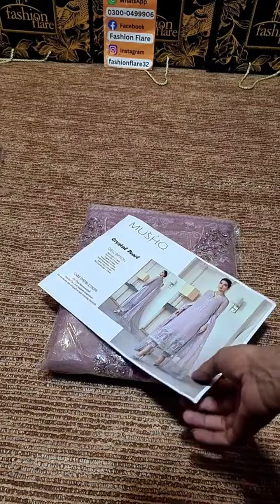𝐌𝐮𝐬𝐡𝐪 𝐂𝐑𝐘𝐒𝐓𝐀𝐋 𝐏𝐄𝐀𝐑𝐋 𝐎𝐫𝐠𝐚𝐧𝐳𝐚 𝐅𝐨𝐫𝐦𝐚𝐥 𝟑 𝐏𝐢𝐞𝐜𝐞 - 𝟏𝟎𝟖𝟒𝟐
𝐌𝐮𝐬𝐡𝐪 𝐂𝐑𝐘𝐒𝐓𝐀𝐋 𝐏𝐄𝐀𝐑𝐋 𝐎𝐫𝐠𝐚𝐧𝐳𝐚 𝐅𝐨𝐫𝐦𝐚𝐥 𝟑 𝐏𝐢𝐞𝐜𝐞 - 𝟏𝟎𝟖𝟒𝟐 - 𝐍𝐞𝐰 𝐀𝐫𝐫𝐢𝐯𝐚𝐥, 𝐏𝐫𝐞 𝐁𝐨𝐨𝐤𝐢𝐧𝐠 - 𝗟𝗶𝗺𝗶𝘁𝗲𝗱 𝗦𝘁𝗼𝗰𝗸 𝗮𝘁 𝗙𝗮𝘀𝗵𝗶𝗼𝗻 𝗙𝗹𝗮𝗿𝗲 𝗥𝗲𝘁𝗮𝗶𝗹 𝗢𝘂𝘁𝗹𝗲𝘁 & 𝗢𝗻𝗹𝗶𝗻𝗲 𝗦𝘁𝗼𝗿𝗲 ✨